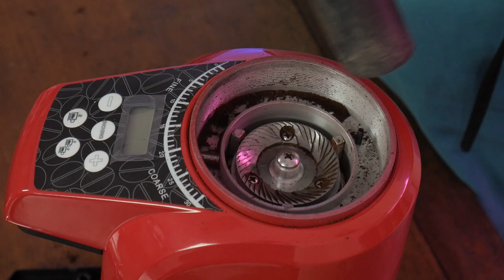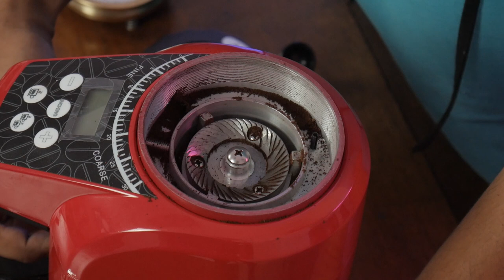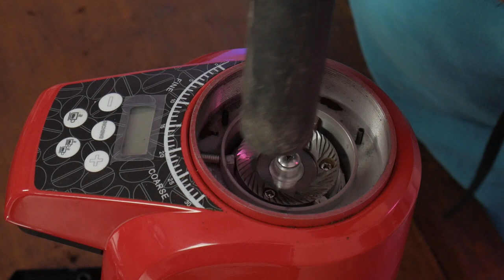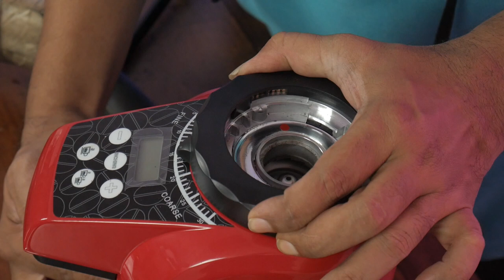Cara Membersihkan Grinder kopi dan Kalibrasi Ulang Ferrati Ferro FGM 800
hai, kali ini kita akan bahas Cara Membersihkan Grinder kopi dan Kalibrasi Ulang Ferrati Ferro FGM 800

tripod over head: LINK pembelian